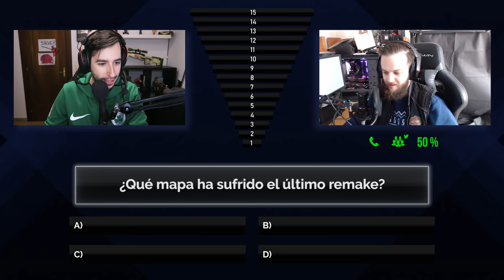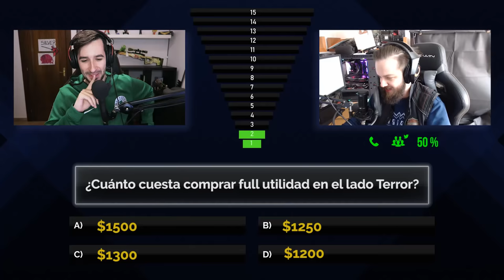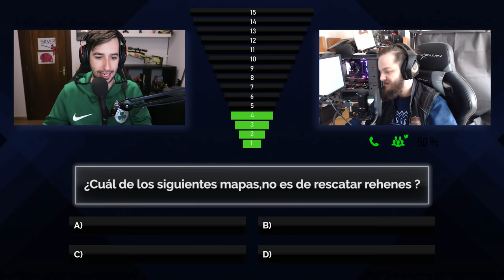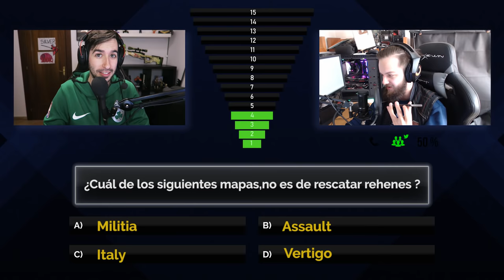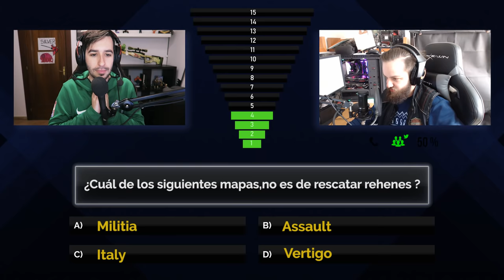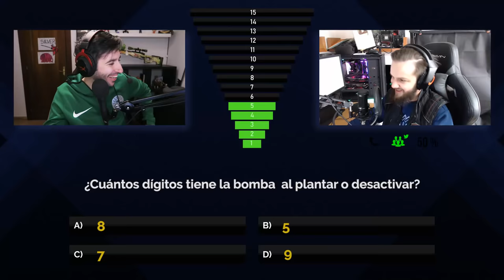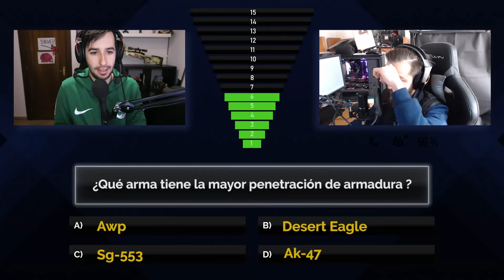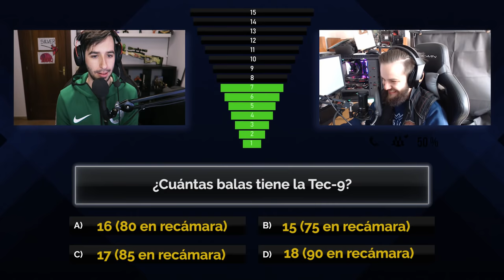¿QUIEN QUIERE SER MILLONARIO? CS:GO EDITION #1